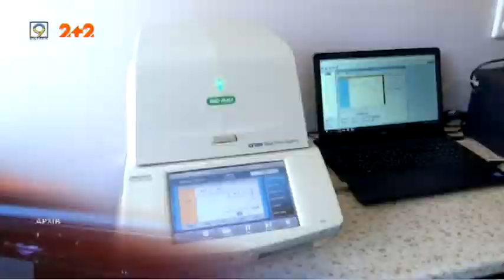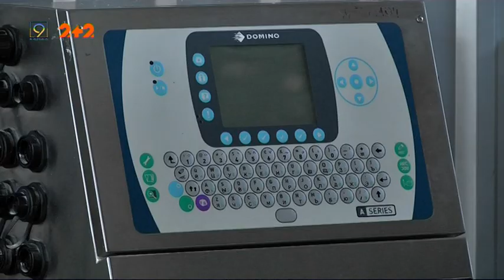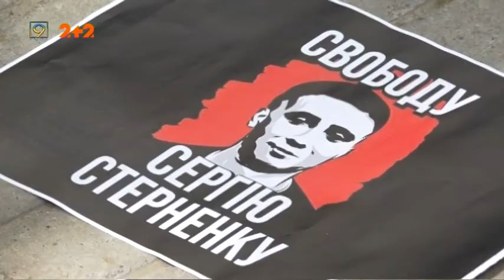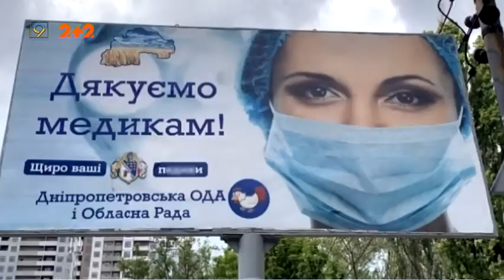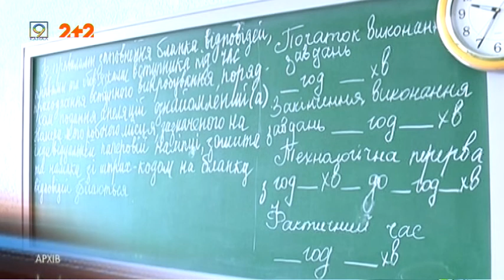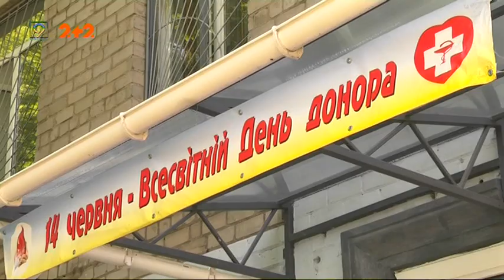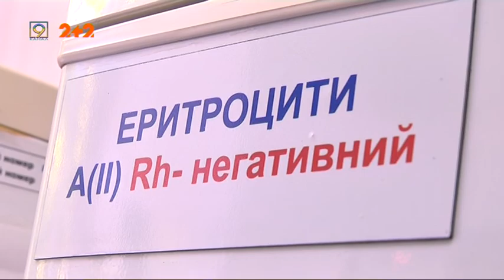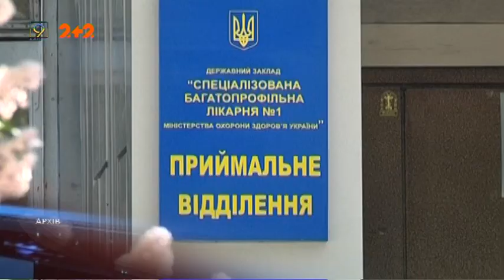Випуск новин за 12 червня || 9 канал, Дніпро